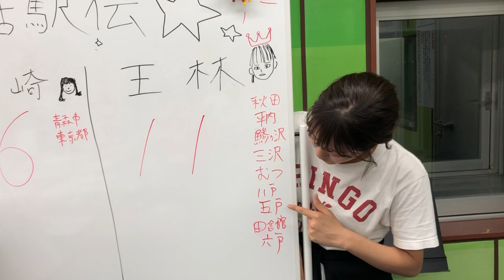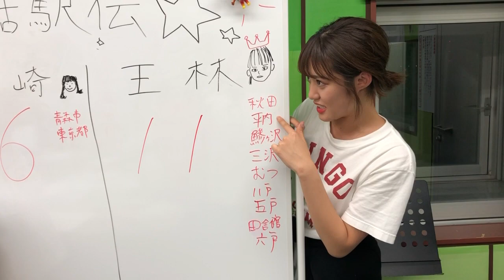190831土曜はDONアフタートーク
電話駅伝を終えての感想は？